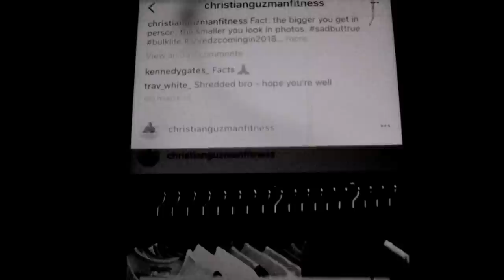Horror Short Film “Dysmorphia” | ALTER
An Instagram star's self-image grows increasingly warped and begins to spiral out of control.

“Dysmorphia” directed by Phillip Vernon & Elijah Guess